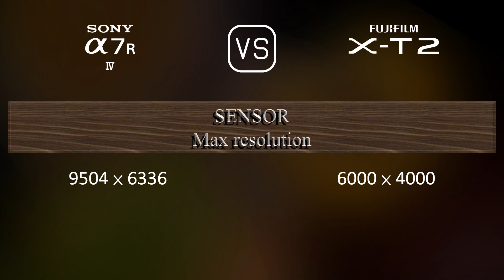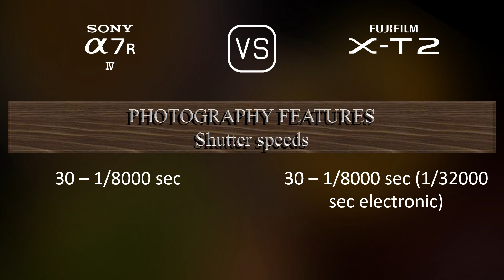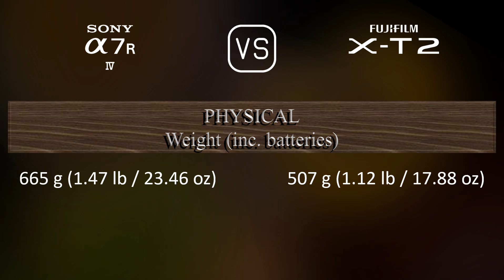Sony A7R IV vs. Fujifilm X-T2: A Comparison of Specifications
This video overviews the Sony A7R IV and the Fujifilm X-T2 in a parallel comparison of specifications.

00:25 LAUNCH
00:33 BODY
00:40 SENSOR
01:01 IMAGE
01:16 OPTICS & FOCUS
01:41 SCREEN
01:58 VIEWFINDER
02:13 PHOTOGRAPHY FEATURES
03:06 VIDEOGRAPHY FEATURES
03:20 STORAGE
03:24 CONNECTIVITY
03:49 PHYSICAL
04:07 MISC